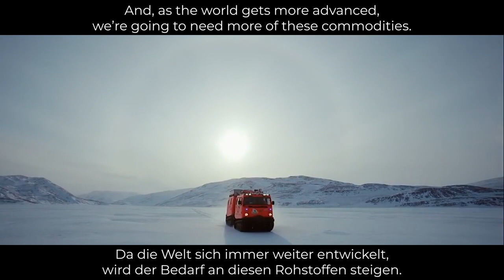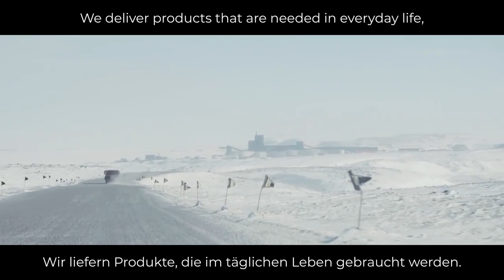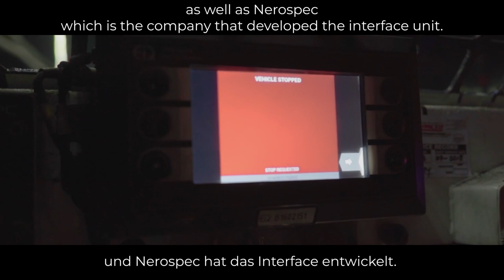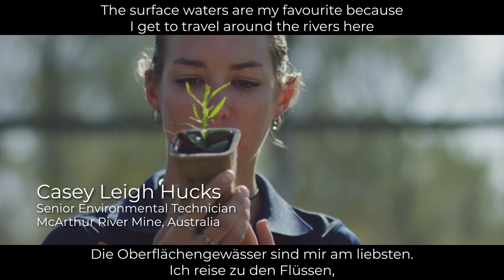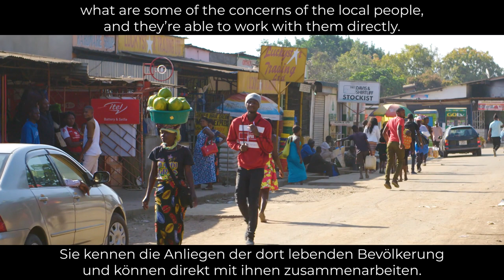Responsibly sourcing the commodities for everyday life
From the environment to the local economy, we have a responsibility to leave the areas in which we operate better than when we arrived.

See some of the ways we’re fulfilling that responsibility while delivering commodities we all need for everyday life.